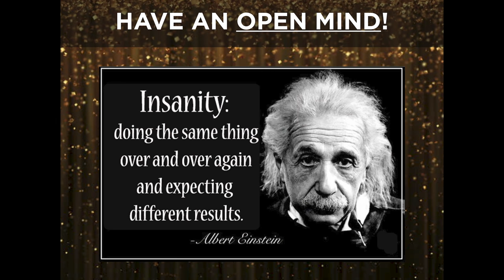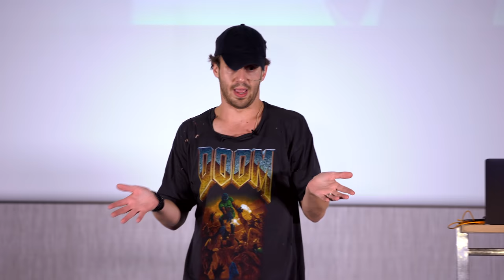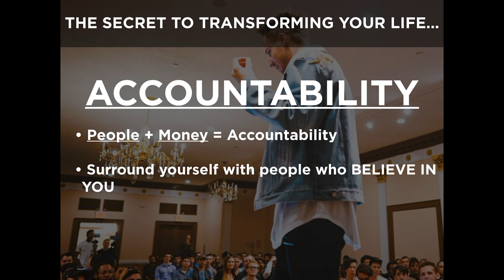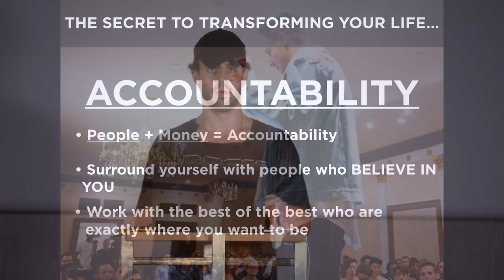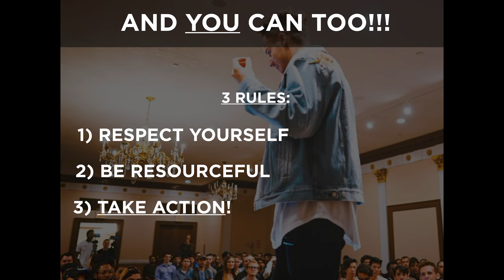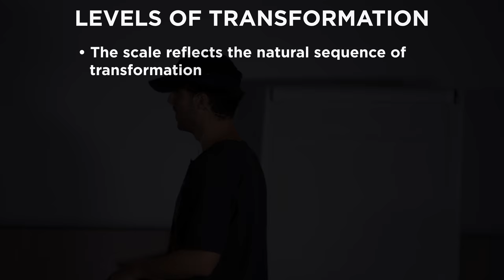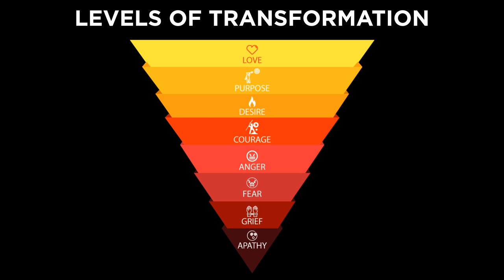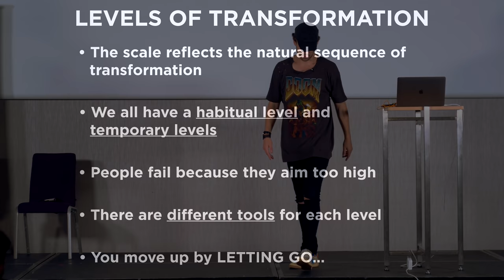Levels Of Transformation: Julien Blanc's Most POWERFUL Transformational Process (Step-by-Step Guide)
In this video, I break down my entire process & the exact steps you need to take to change your life!

JULIEN's INSTAGRAM: @julienhimself

The Levels Of Transformation: Julien Blanc's Most POWERFUL Transformational Process! (Julien Blanc Mentoring - JulienHimself Mentoring - Transformation Mastery Mentoring - Transformational Work)